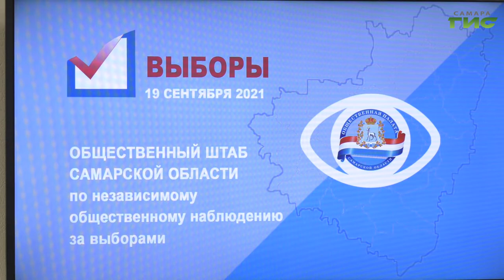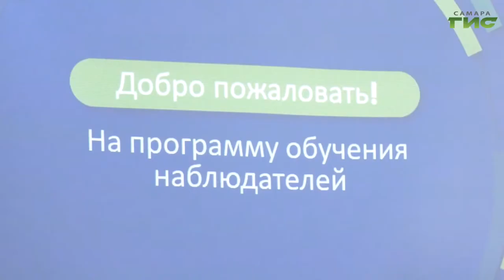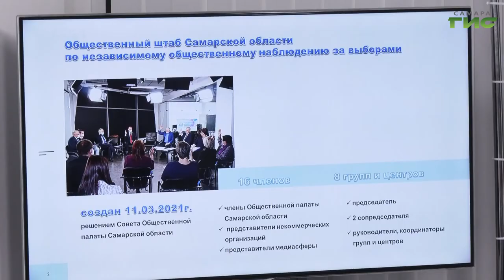Надомное голосование в Самарской области пройдет под общественным контролем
Минимизировать нарушения и сделать избирательный процесс максимально прозрачным. Выборы депутатов губернской думы, которые пройдут 17, 18 и 19 сентября, будут проводиться на 1785 постоянных избирательных участках и 17 временных. Помимо этого,у жителей будет возможность отдать свой голос за понравившегося кандидата на дому. О том, как это будет организовано, расскажет Мери Елчян.